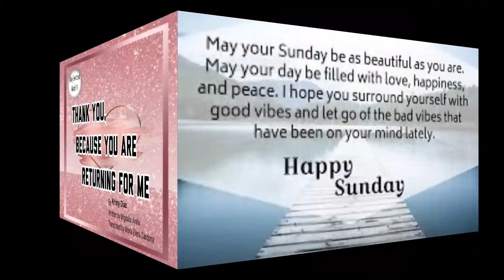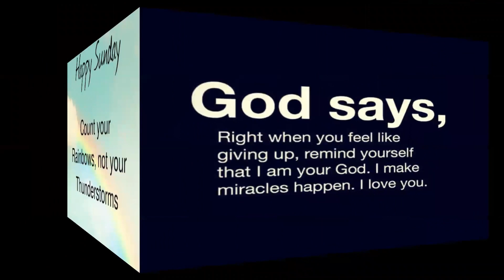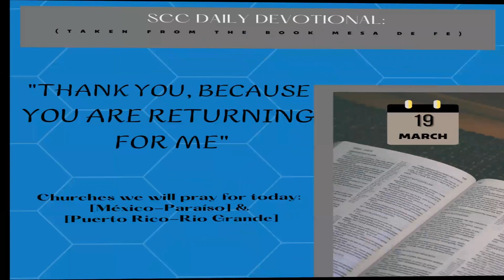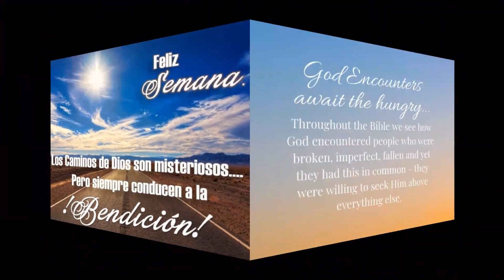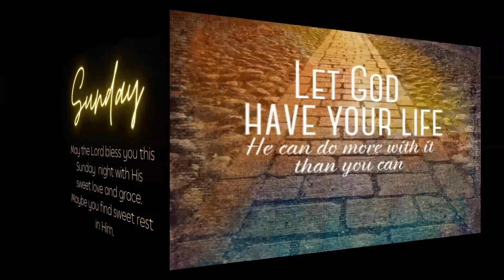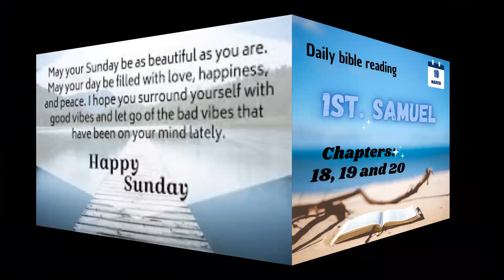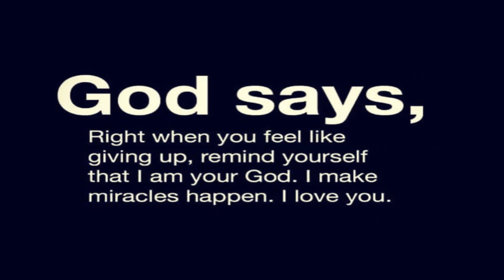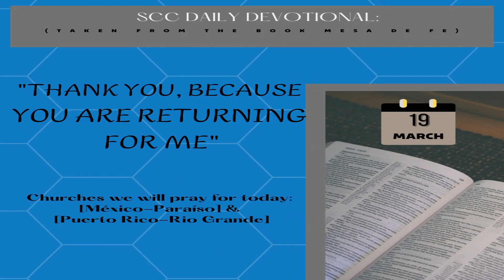Sunday's Devotional: Thank you, because you are returning for me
Soldiers of the Cross of Christ Church